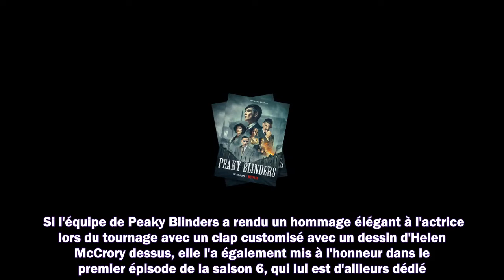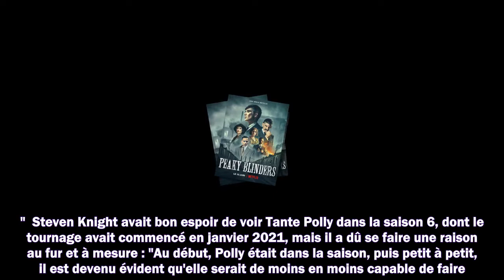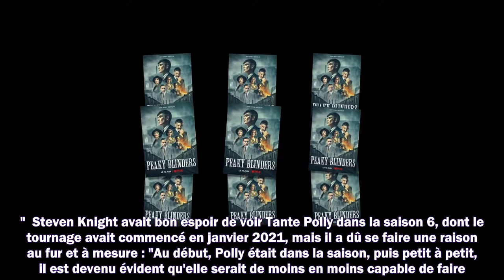Peaky Blinders saison 6 l'hommage émouvant à Helen McCrory, l'inoubliable tante Polly